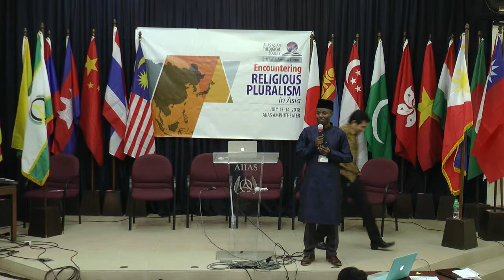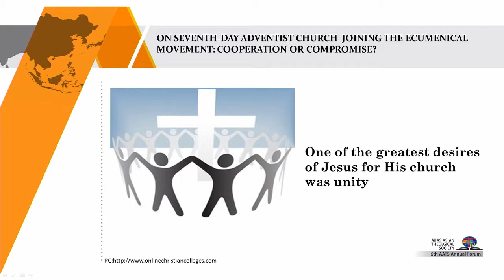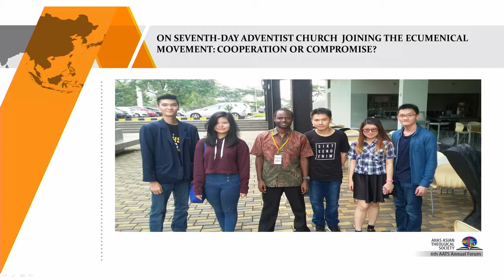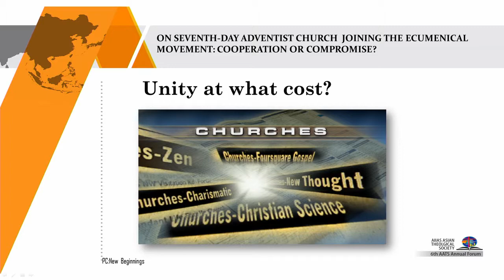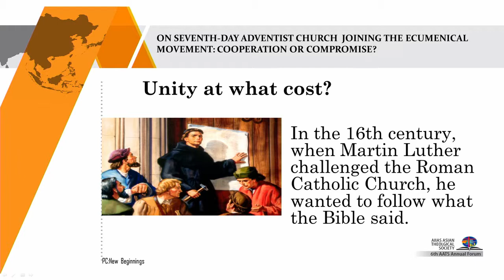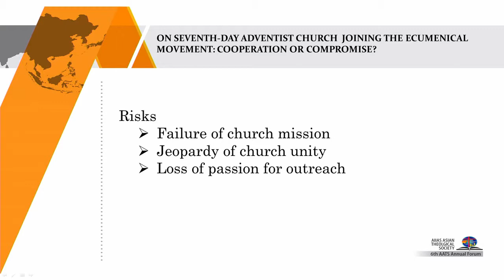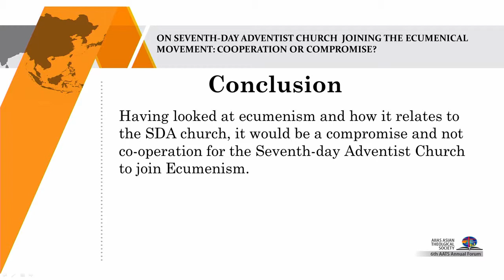22 SDAs and the Ecumenical Movement: Cooperation or Compromise? - Dan Namanya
"On Seventh-day Adventist Church Joining the Ecumenical Movement: Cooperation or Compromise?"

6th AIIAS Asian Theological Society Annual Forum July 13-14, 2018